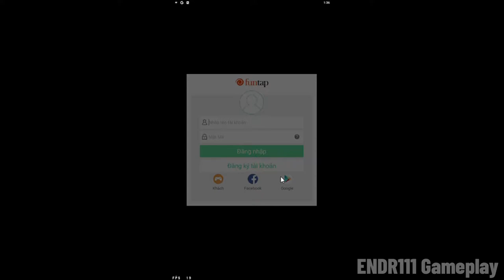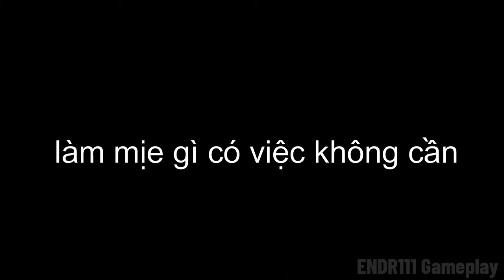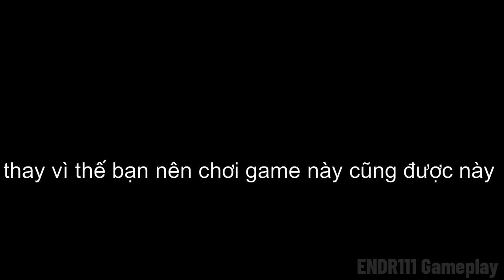Đấu La Đại Lục và những điều xàm xí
Note : Game có cho Vip1 nhá
Xin chào . Tôi là ENDR111 . Đăng ký giúp tôi !

Đấu La Đại Lục và những điều xàm xí | ENDR111 Gameplay